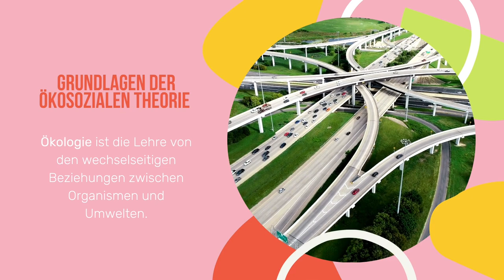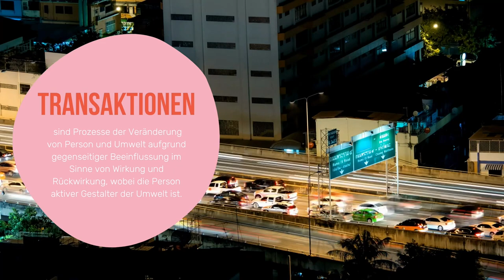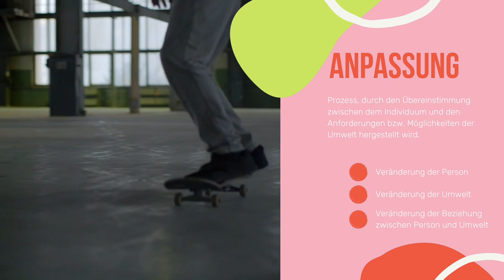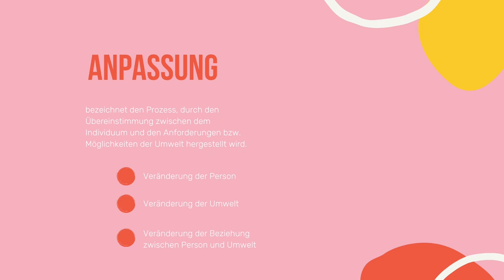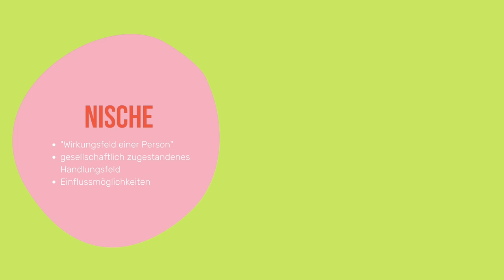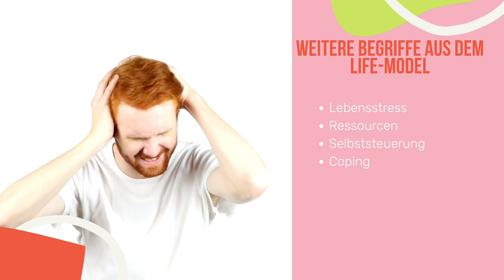Ökosoziale Arbeit - Life Model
Life Model nach Germain und Gitterman. Ökologie. Soziale Arbeit. Sozialökologische Arbeit.